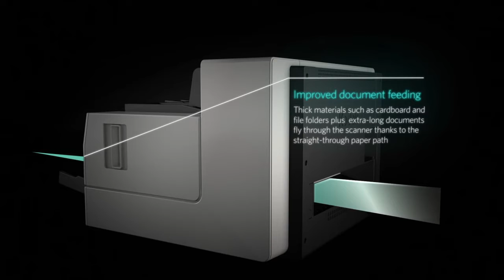iGuana - Kodak Alaris i4000 Series Production Document Scanners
Kodak Alaris i4000 Series Production Document Scanners